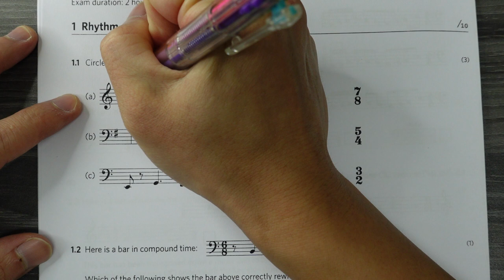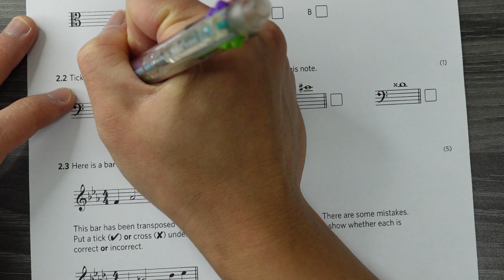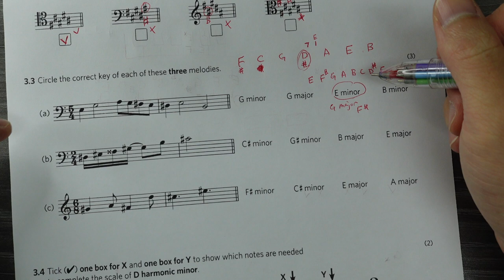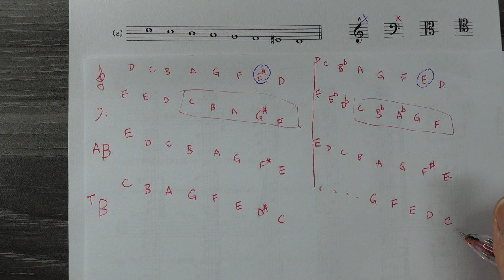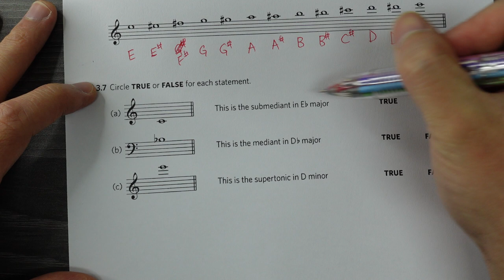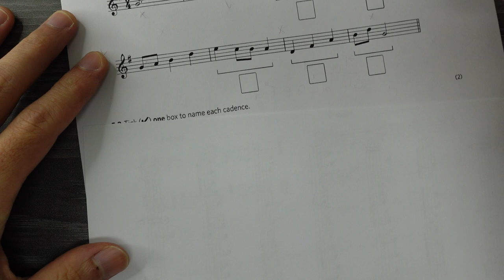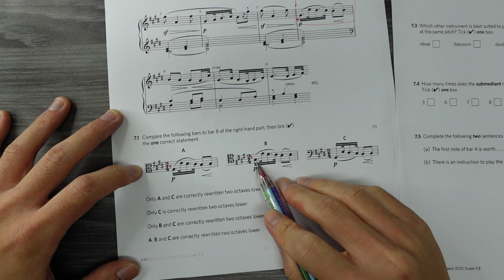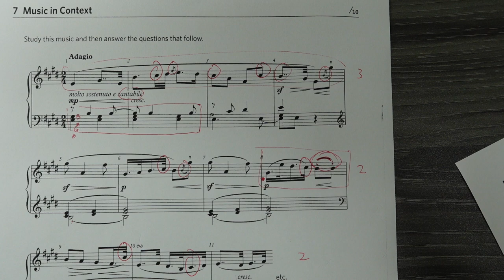【2020B】五級樂理 | 模擬試卷 ABRSM Grade 5 Music Theory Sample Paper for new format Theory exams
0:00 Hello! Please Subscribe. thanks
0:23 (1) Rhythm
10:38 (2) Pitch
17:42 (3) Keys and Scales
46:54 (4) Intervals
56:04 (5) Chords
1:03:05 (6) Terms, Signs and Instruments
1:06:19 (7) Music in Context